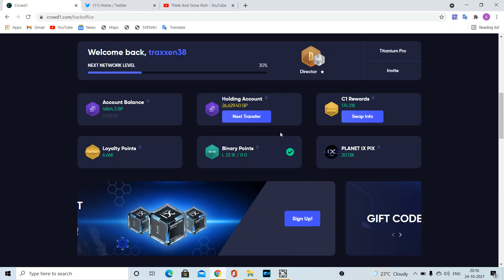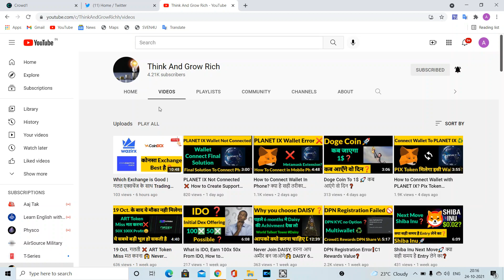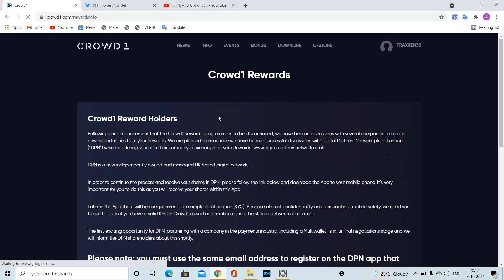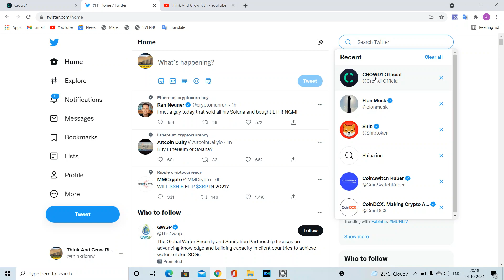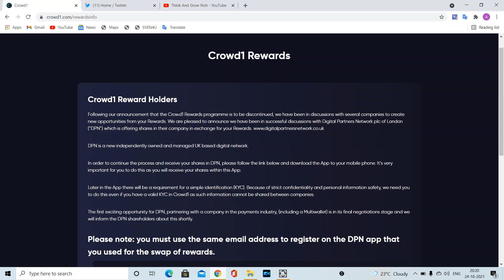C1 Rewards 🙌 अब समय आ चुका है 24 Oct..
दोस्तो आप ध्यान दे ये आवाज में अकेला नही उठा सकता ये सिर्फ मे आप सभी के लिए कर रहा हु
ध्यान रखे कंपनी के खिलाफ कोई भी गलत बात ना लिखे सिर्फ वही पूछे जो आप पूछना चाहते है कोई भी कंपनी सोशल मीडिया पे नेगीतिवे बात सुनना नही पसंद करेंगी
बस ध्यान से अपनी Tweet मे C1 Rewards का ही पूछे